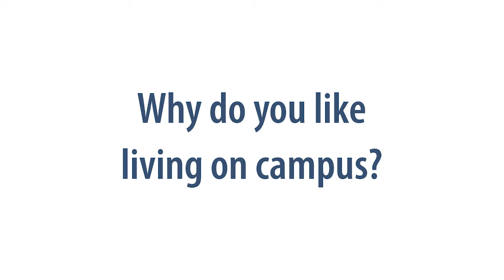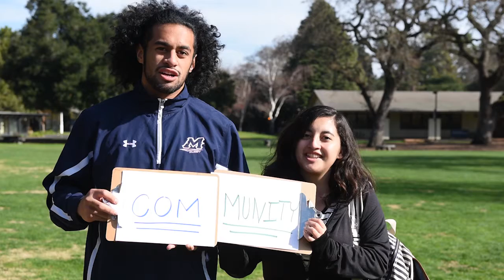Living on Menlo College Campus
Welcome to the Menlo College Community! Living on campus is ideal for all students from freshmen to seniors, new students, transfers, and returning students. While living on campus, you will enjoy free WiFi, free laundry, free basic cable, a great community, a very short commute and a variety of residence halls programs. To learn more about living on campus and to apply, please check out our We hope to see you soon!